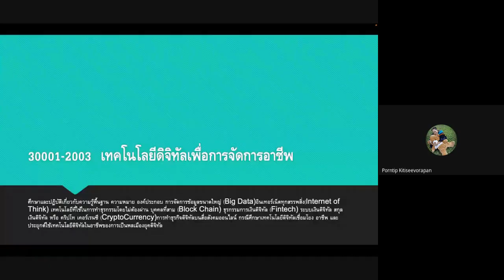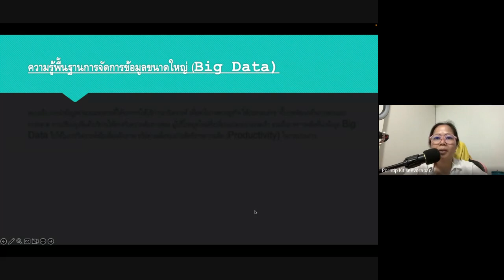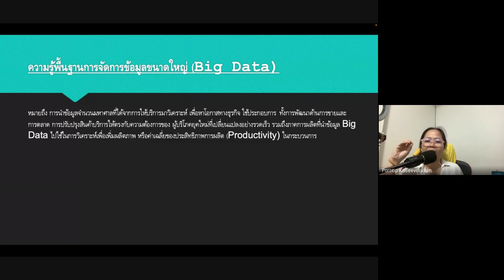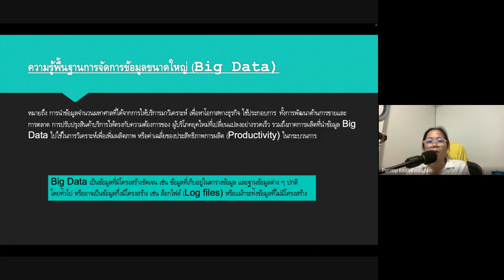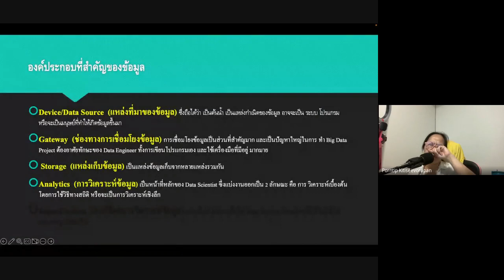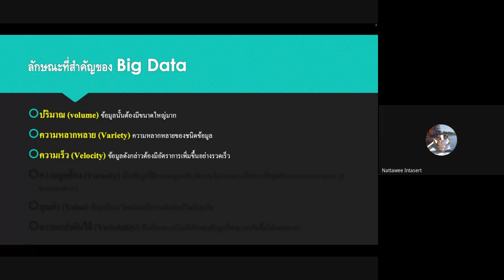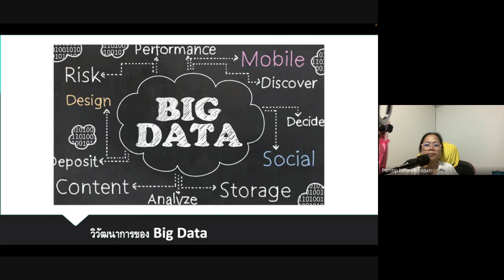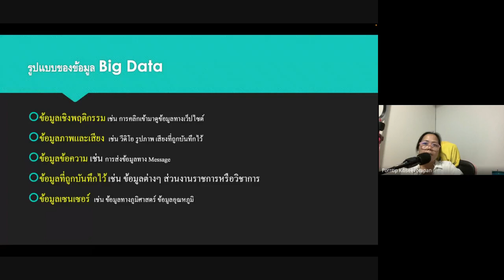30001 2003 เทคโนโลยีดิจิทัลเพื่อการจัดการอาชีพ [Room 11]